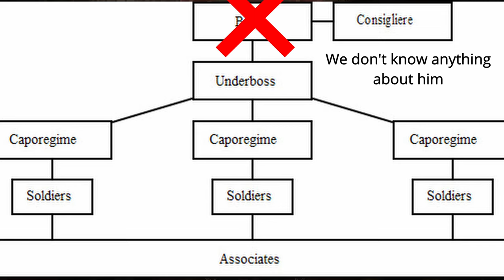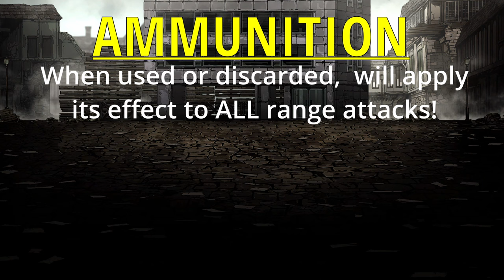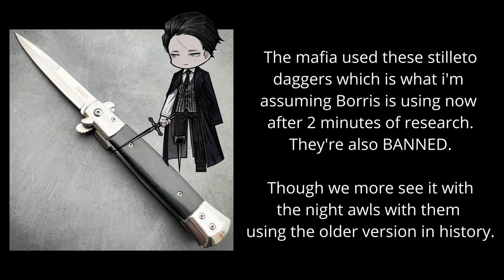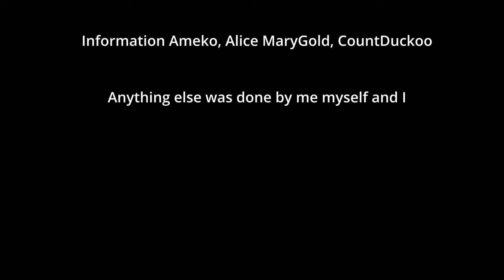So You Want To Join The Thumb!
The Library of Ruina Thumb is Hiring! Care to Join and learn the Ways of the Gun!

Timestamps:
0:00 Intro
0:33 Lore
2:45 Ammunition
5:17 Thumb Soldato
5:55 Combat Cards
11:35 Borris and his combat pages
16:09 Gun Capos
17:36 Kalo
19:32 Thumb 2 Combat Cards
22:16 How do I play?
24:32 Attributions